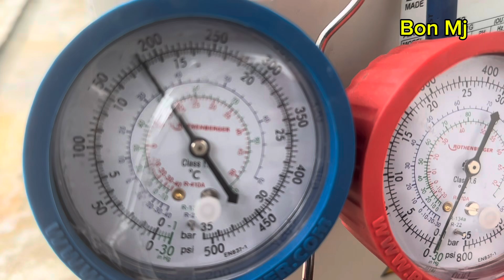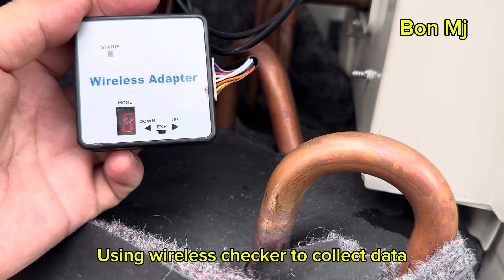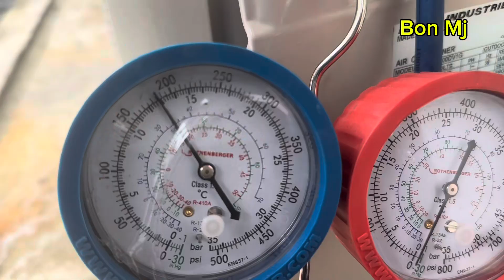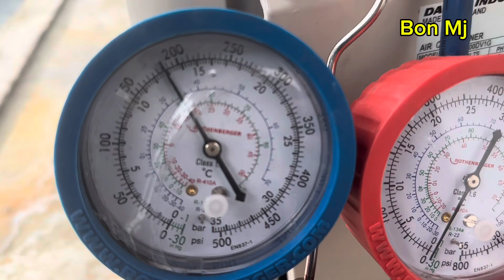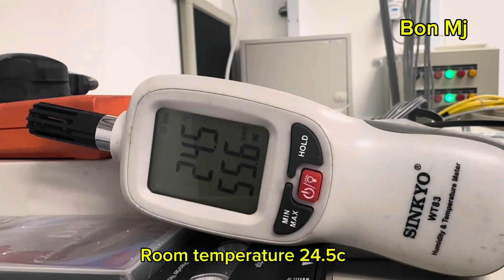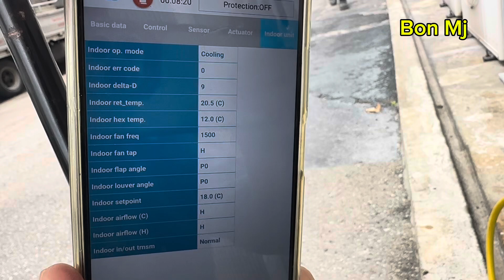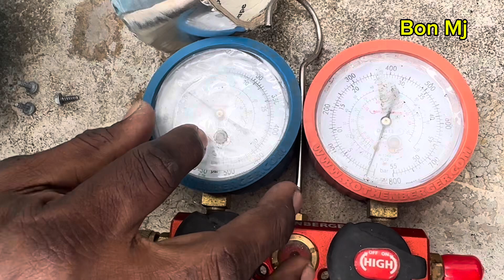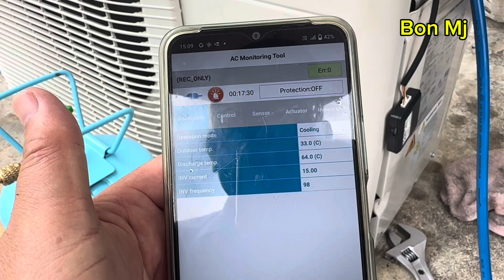How to check R32 gas pressure and add DC checker | Daikin AC single split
Brand : Daikin inverter
Model : RZFC100DV1G
Symptoms: cut off and error UO
Cause : system insufficient gas
Action : check leak and repair & test run